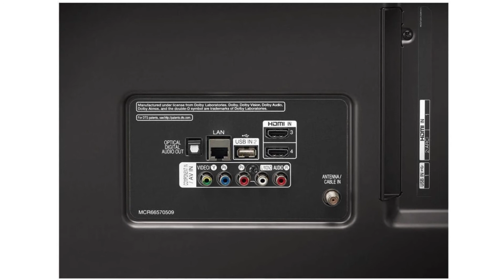Smart TV LED 55'' PRO Ultra HD 4K LG 55UM761, 4 HDMI, 2 USB, Wi Fi, ThinQ Al, Conversor Digital, Con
Marca LG
Resolução 4K
Conexões HDMI
Tecnologia do visor LED
Supported Internet Services Netflix, GOOGLE PLAY, Amazon Instant Video, YouTube
Tela: Resolução 3840x2160 (Ultra HD); 4K HDR Ativo (Mergulhe em imagens cinematográficas com os principais formatos HDR), Frequência 120Hz; formato da Tela 16:6
Funcionalidades: Processador Quad Core, Google Assistente, Amazon Alexa, Inteligência Artificial ThinQ AI, webOS 4.5 (ermite que você assista facilmente a seus filmes favoritos da Netflix, vídeos do YouTube e muito mais), Apple Air Play 2:(Parreie seus dispositivos Apple e espelhe qualquer conteúdo dele na tela da TV. Além disso, controle sua TV utilizando a Siri, através do Home Kit),
Áudio: Canais 2.0, Potência de Som (RMS) 20W, DTS Virtual X (Criando outra dimensão de som, você irá aproveitar um som rico e multidimensional através dos alto-falantes da LG)
Conexões: 4 HDMI, 2 USB, Wi-Fi, Bluetooth, 1 LAN, 1 Saída Digital Óptica
Inclui Controle Smart Magic
Bivolt

Marca LG
Fabricante LG
Modelo 55UM761C0SB
Nome do modelo Ultra HD 4K Smart Pro
Número da peça 55UM761C
Tipo Do Produto Áudio e vídeo
Interface do hardware Bluetooth, USB, Ethernet, HDMI
Tempo de resposta 5 Milliseconds
Resolução 4K
Peças para montagem TV, CONTROLE
Número de unidades 1
Descrição do controle remoto IR
Tela ou mostrador LED
Proporção da tela 16:9
Resolução 3840 x 2160 Pixels
Resolução máxima 38402160 Pixels
Power source type Energia elétrica
Funciona com baterias Não
Taxa de atualização 60 Hz
Total de entradas USB 2
Tecnologia de conexão HDMI
Inclui controle remoto Sim
Cor PRETO
Cor correspondente PRETO
Conexões HDMI Wi-fi
connector-type HDMI, Componente
Garantia do fabricante 1 ano
Peso do produto 32.6 g
Número do modelo 55UM761C0SB
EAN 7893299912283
Dimensões do produto 260 x 123.4 x 784 cm; 32.6 g

Experimente o melhor da tecnologia com a Smart PRO 55'' Ultra HD 4K da LG, oferece tela de LED IPS e resolução Ultra HD 4K de 3840x2160 pixels obtendo uma incrível experiência de imagem, possui quatro entradas HDMI e duas USB, proporcionando mais possibilidades de conexão. Acompanha controle remoto Smart Magic que contém compatibilidade com o sistema de Inteligência Artificial ThinQ Al, conta com Bluetooth, sistema operacional webOS 4.5, Music Player, LG Content Store, Modo Hotel, painel de controle, galeria, conteúdos VR 360, miracast overlay, HDR e potência de som de 20W. Acesse aos aplicativos Netflix e Youtube, graças a conexão Smart, navegue na internet conectando-se diretamente a rede Wi-Fi. Além disso, seu design arrojado e diversos modos predefinidos de imagem fazem da Smart 55UM761C0SB uma TV elegante e eficiente.